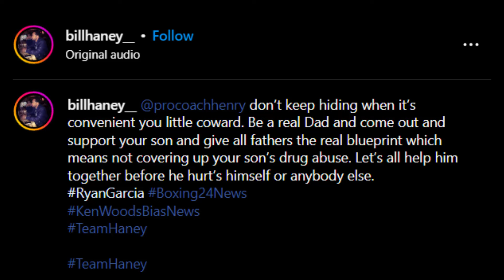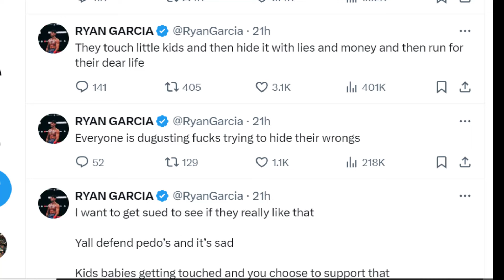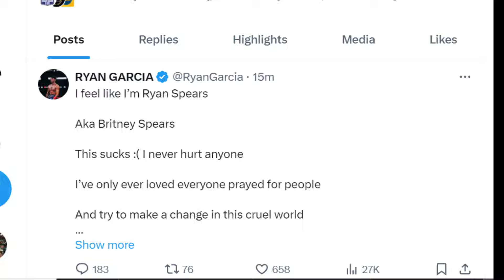BILL HANEY EXPOSES RYAN GARCIA AND BOXING MEDIA!!!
THIS VIDEO AND OUR YOUTUBE CHANNEL IN GENERAL MAY CONTAIN CERTAIN COPYRIGHTED WORKS THAT WERE NOT SPECIFICALLY AUTHORIZED TO BE USED BY THE COPYRIGHT HOLDER(S), BUT WHICH WE BELIEVE IN GOOD FAITH ARE PROTECTED BY FEDERAL LAW AND THE FAIR USE DOCTRINE FOR ONE OR MORE OF THE REASONS NOTED